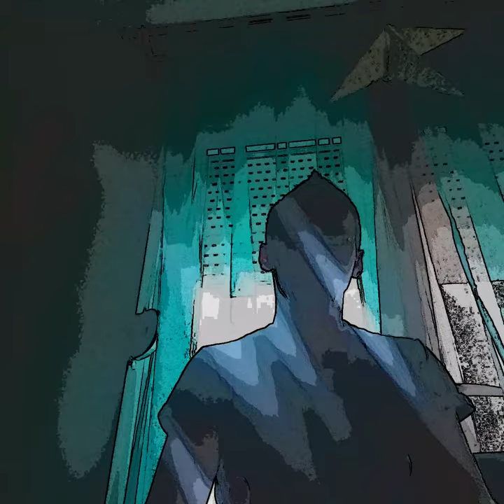Cycles Of Flawed Perspectives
Subtitles added.
Suprise visitor towards the end of the video.

A multitude of words scrambled to resemble order
will eventually drown, get lost in disorder
as the brittle views, ideas that are written down
crumble to the slightest touch,
indeed, it may be too much to assume, criticise
analyse, deconstruct, mock the bedrock of thought
knowledge -
  regardless of its kind, creed, systems of value
  validity and adherence to truthfulness.

First, I must accept the weakness of my character
that fails to stand on two feet, it's limping
in the face of adversity, on crutches, impeded
bogged down by the myriad of masks that I wear
when I stare into the all consuming abyss
of my own flaws, shortcomings that short circuit:
a vision of clarity, a dream of becoming
hope for belonging in the bosom of the great Mother,
fortitude longing to become strength.

Second, I should recognise that the voice
of the great critic within always offers a choice,
how easily, how hard it falls silent
in the absence of the internal monologue
fuelled by the monotonous, repeating, analog
shades of 'not being good enough',
The movement of whose eyes do I follow
as my, their fixate on a point
that does not bulge, will not indulge
into anything constructive -
the destructive impulse is given, I'm driven
to crash full force, head banging against the wall;
which I have built, groomed with the enormous
amount of guilt, shame radiating
from my former selves.

Third, being unable to escape the unstable
cycles of flawed perspectives grows quickly boring.
Everything they offer are drunken lines
they do not speak, instead they stutter
imitating a speech that will be written tomorrow
by an ideal oozing sorrow -
echoes of fragmented time, divided into separate soundbites
in a soundproof room, falling on the deaf ears
of a mute trying to speak.

Stop,
the mechanism behind a gulp
is bound to rust, the cost of being driven to write
fluctuates between not being worthy and accepting
the absolute failure of your every choice.
Rightly so,
  that will not stop me, it cannot
  occasionally, by pure coincidence
  I will stumble into
  something worth saying
  that alone -

A lone reflection on liquid in a plastic cup
caught by eyes willing to seek
through cycles of flawed perspectives,
the absurd and bleak visions
pierced by a single ray of light -
it's source, a light bulb stubborn enough
to stay lit until electricity ceases to flow.